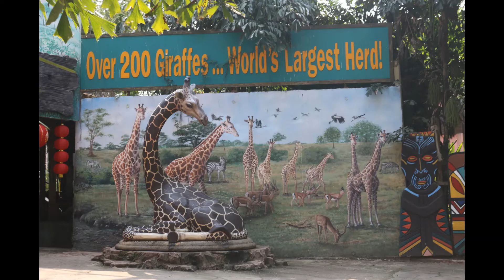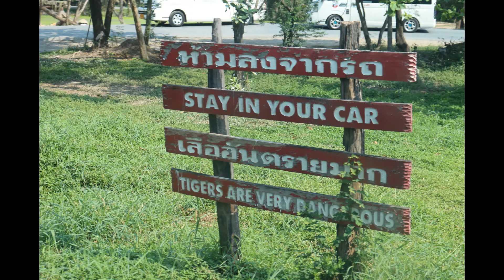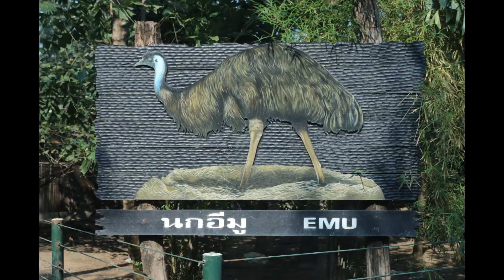OFW Family | Explores Safari World in Bangkok ,Thailand | Over 100 Different Kinds of Animals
Over 100 different kinds of animals from around the world.
190 hectares for it's open zoo
73 hectares birds park

shows:

Dolphin show
Spy war show
orangutan boxing show
bird show
cowboy stunt show
elephant show